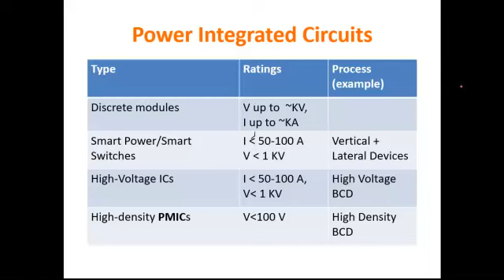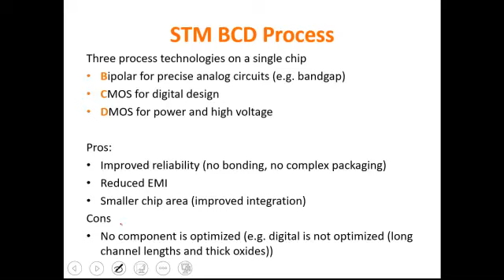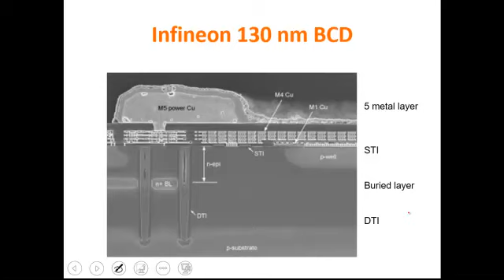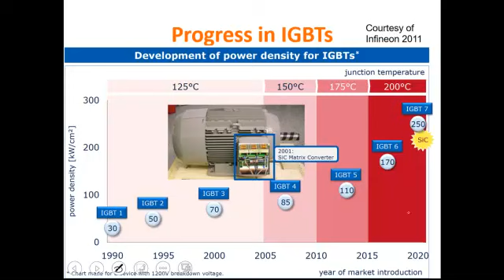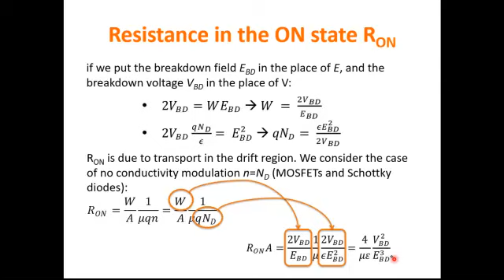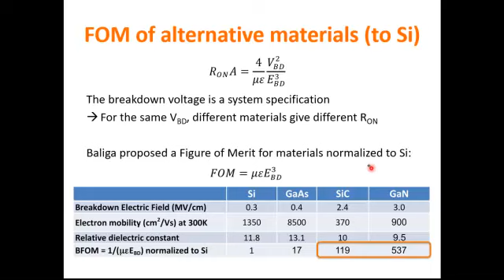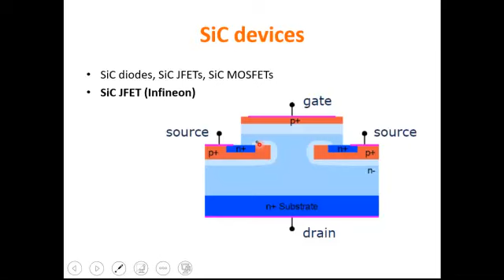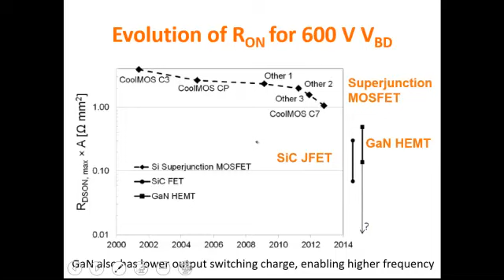0502 pmic sic gan